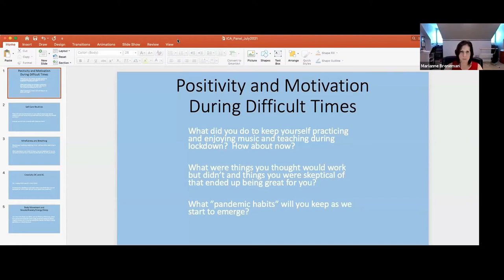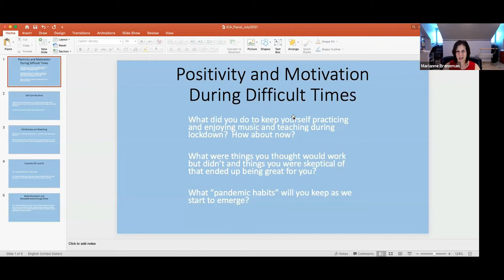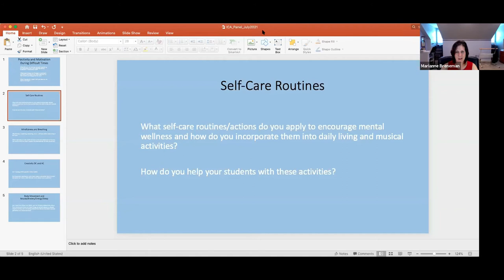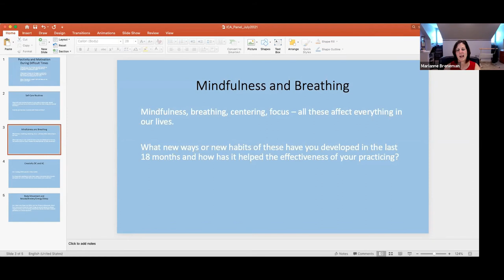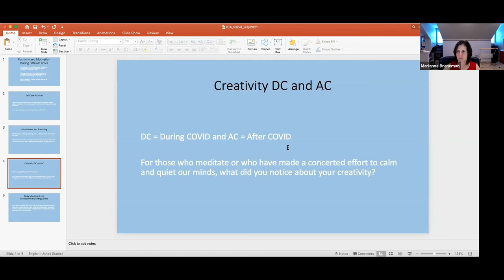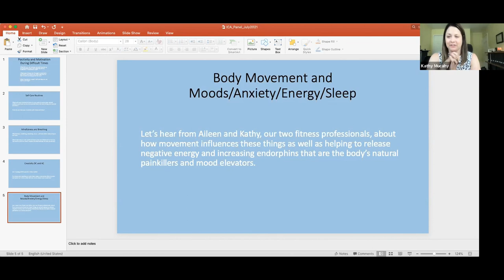ClarinetFest® 2021 Virtual: CLC Panel 2: Ways to Support Mental Health Balance and Stay Motivated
Panel 2: Ways to Support Mental Health Balance and Stay Motivated

Organized by Kathryne Pirtle, with members of the ICA Health and Wellness Committee

Discussion:
1. Ways to stay positive and motivated during difficult times: what techniques did you employ during the pandemic to keep yourself positive, practicing, and enjoying music and teaching?  Were there things you did that you thought would work but didn’t and then other things that you were skeptical of but they ended up being helpful?  What things did you begin during the pandemic that you’ve decided to continue on with as the world begins to normalize?

2. What self-care routines/actions do you apply to encourage mental wellness and how do you incorporate them into daily living and music activities?  What do you recommend to your students and were you able to do any of these during the pandemic?

3. How mindfulness, breathing, and centering affect everything in our lives, including the effectiveness of our practicing and teaching and ways that we can use them with our students.

4. We all were forced to be more creative in 2020 and somewhat so going forward in 2021.  If you practiced meditation, mindfulness, breathing, etc. did you notice a quieting of your mind?  Do you feel that it contributed to your creativity?

5. We have two fitness professionals on the panel today: let’s hear now about how movement of the body influences your moods, your sleep patterns, and can help release negative energy and anxiety.